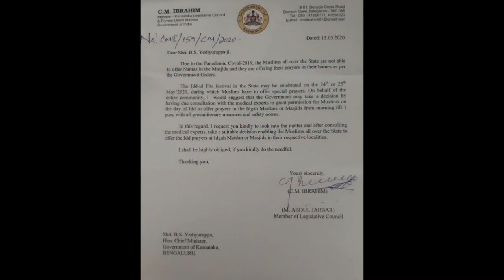14-05-20 Daily Latest Video News